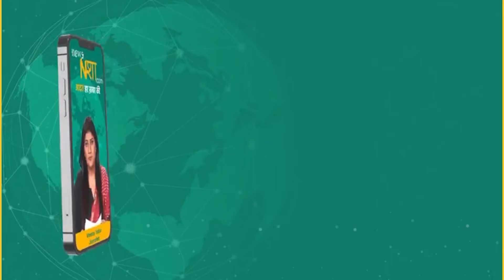Sanjay Joshi के इंतज़ार में Delhi के बड़े नेता अब जल्द होगा ऐलान | Newsnasha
इस वीडियो में हम चर्चा करेंगे कि दिल्ली के बड़े नेता संजय जोशी के इंतज़ार में क्यों हैं और क्या आगामी घोषणा राजनीतिक परिदृश्य को बदल सकती है। जानें कि इस इंतज़ार के पीछे की रणनीतियाँ और संभावित परिणाम क्या हो सकते हैं, और कैसे यह भारतीय राजनीति को प्रभावित कर सकता है।

FOLLOW करें -
इंस्टाग्राम पर क्लिक करे